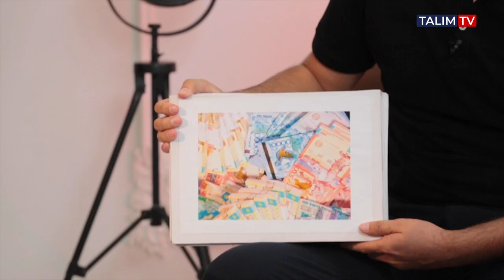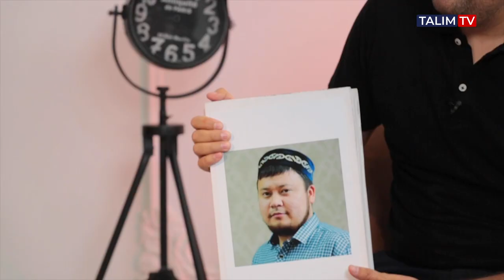Ерсін Әміре әкесінен озды ма? | уағыз | Жиырма бесінші сағат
00:00 Жиырма бесінші сағат
01:46  Сіз жайлы ақпараттар қарап отырып, ютюбтан марқұм Әбдіғаппар Смановтың сізді, сіздің әулетті мақтағанын көріп қалдым. Шынында сондай текті адамсыз ба?
09:00 Мақтаудан шығып жатыр ғой, басқа да әулеттер сондай мақтауға лайық болуы үшін не істеу керек? Ондай деңгей дәреже Құдайдан берілетін сый ма, әлде тірнектеп өзің жинайтын абырой ма?
11:31 Әбдіғаппар аға дегеннен шығады, ол кісі былтыр өмірден өтті. Қырғыздың Әбдіғаппары Шұбақ қажы да о дүниелік болды деген сияқты. Сұрайын дегенім, кейінгі жылдары бір ылғи жақсы адамдар өмірден жиі өтіп жатқандай әсер бар. Осыны қалай түсінемін, бұл ненің белгісі, басымыздан бақ кетіп бара жатқан жоқ па?
13:35  Сіздің уағыз насихаттарыңызды қарасам, әзілге бұрыңқырап сөйлейтініңіз аңғарылады. Ақсақал адамға қалжың қаншалықты жарасымды?
14:53  Адамның ақылы пісетін уақыт болады деген сөз бар. Сіздіңше, ол қай жас? Сіздің ше, ақылыңыз пісті ме?
16:45  Қателеспесем, сіздің руыңыз төре. Төре қазақ тарихында билікте болған, сайлаған. Қазіргі билік туралы не айтасыз?
18:14  Бұрынғы, ескі заманның ақсақалдарын, қарияларын көрген адамсыз. Олардың қазіргі ақсақалдардан айырмасы бар ма?
28:34  Әкеден өте туыпты деген сөз бар ғой, қазақта. Қалай ойлайсыз, ұлыңыз Ерсін, Ерсін Әміре қари, имам сізден озды ма?
30:03 Жалпы қанша бала шағаңыз бар, ата? Барлық балаңыз үмітіңізді ақтады ма?
31:20 Жалпы балаға дін үйрету неден басталады?
33:01 Бірінші жұбайыңыздың өмірден өтіп кеткенін білеміз. Орта жаста қатының өлмесін деген сөз бар ғой. Сізге осы қаза қаншалықты ауыр соққы болды?
35:56  Ерсін ұлыңыздың балалық шағы ше, қалай өтті?
39:03 Балаға шариғат үйрету, дін талаптарымен өмір сүргізу баланы балалық шағынан айыратындай суреттеледі, айтылады. Шынында солай ма, қалай ойлайсыз?
42:27 Екі заманның, екі ғасырдың куәгерісіз ғой. Совет одағын сағынатын кезіңіз болмай ма?
42:58 Сіздің сыныптастарыңыз бар ма? Араласып тұрасыз ба? Кластастардың пәлен жылдық басқосуы дегендей...
44:36  Адам қартайғанда бір бала дейді ғой қазақ. Балаларыңызға еркелейсіз бе?
46:19  Жасыңыз алпыстан асып, жетпіске дүрбі салып отырсыз. Бұл жаста адамның көңілі нені қалайды екен?
47:57 Соңғы оқыған кітабыңыз қандай?
49:05  Соңғы көрген киноңыз қандай?
49:47 Ең үлкен өкінішіңіз қайсы?
51:22 Жүрегіңізде жара көп пе?
51:35 Өлімнен қорқасыз ба? Неге?
52:01  Сіз неге дайынсыз?
52:20 Неге дайын емессіз?
52:26 Бекайдар ата, жастық шағыңызды қайда жұмсап ескірттіңіз?
53:25  Қабыл болатын бір дұғаңыз болса, қандай дұға жасаған болар едіңіз?
54:24  Өміріңіздің соңғы бір сағаты қалса, оны неге жұмсаған болар едіңіз?
54:56 Сіз дүниеден өткен соң, Алла өміріңізді ұзақ қылсын, адамдар сізді қалай еске алғанын қалар едіңіз?

Ерсін Әміре әкесінен озды ма?
Бекайдар ата
Ерлан Әбдірұлы, @erlanabdiruly
TALIM TV